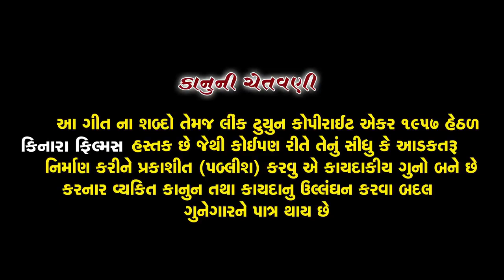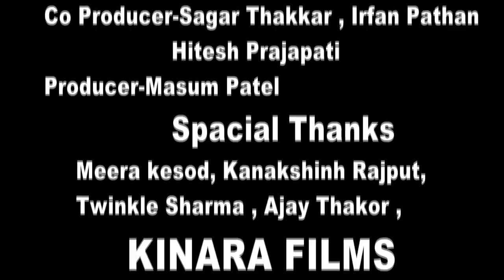સુરેશ ઠાકોર નવુ સોંગ